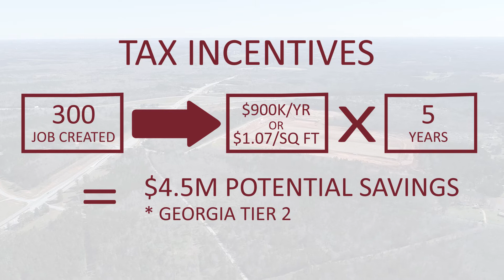Liberty Commerce Center I | Jackson, GA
Liberty Commerce Center I is Liberty Property Trust's newest speculative 840,000 SF building located at 120 Midway Road in Jackson, Georgia. The project is located in Butts County, Georgia, which boasts a thriving industrial market that provides a tremendous opportunity for companies that are looking to capitalize on the continued growth of e-commerce and the resulting spike in demand for industrial space.